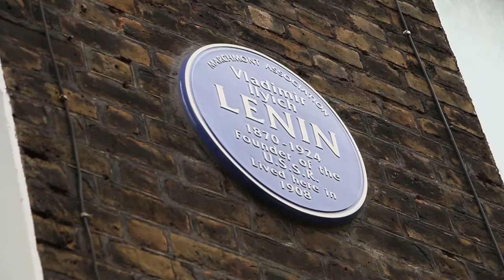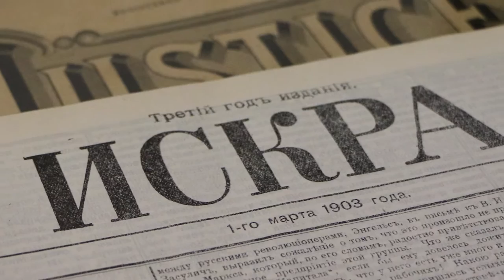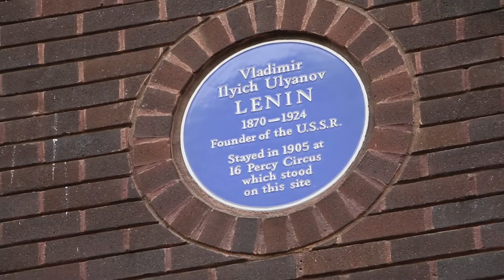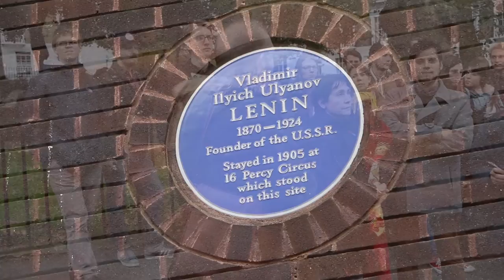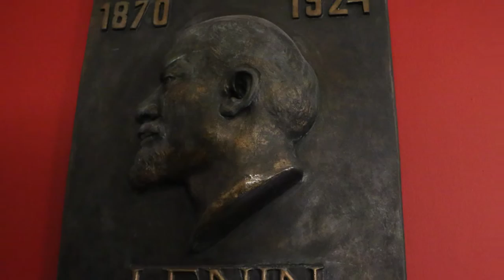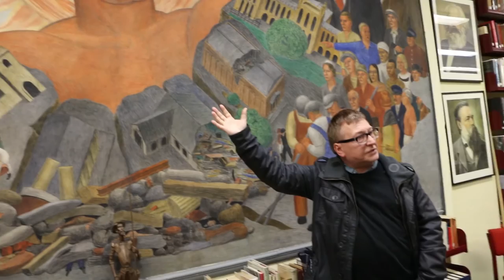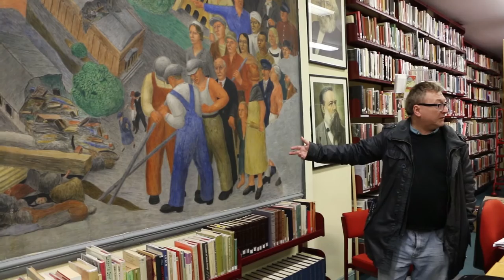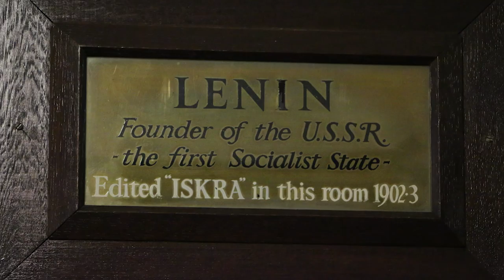Lenin in London: his life and ideas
As part of the Red October 2015 weekend school, Rob Sewell - editor of Socialist Appeal - gives a tour around London of the places where Lenin and the Russian Marxists lived, worked, and organised